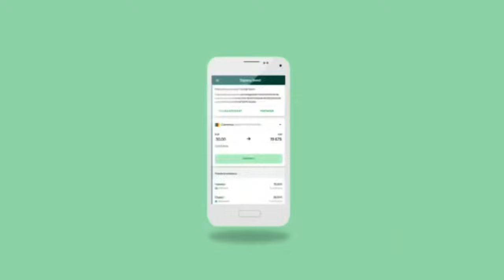Oh regardez la complicité de Boury Bathily et La femme de Sa thies ou Lou Rafet way